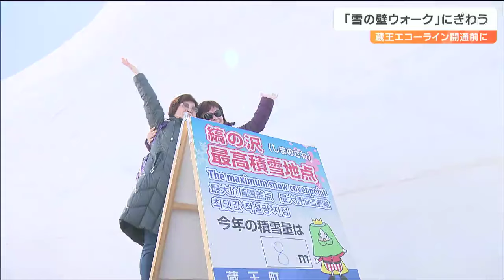中国からの観光客「珍しいものを見ることができて感動」蔵王エコーラインで雪の壁に沿って歩く 宮城・蔵王町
冬季閉鎖中の蔵王エコーラインの開通を前に、雪の回廊を歩くイベントが10日から始まりました。自然が織りなす迫力を求めて、国内外の観光客でにぎわいました。蔵王エコーラインは、宮城県蔵王町と山形県の上山市を結ぶ全長26キロの山岳道路で、麓ではサクラの咲くこの時期も一面、雪景色が広がっています。蔵王のシンボル「御釜」も氷に覆われたままです。4月末に控えた開通に向け、現在は除雪作業の真っ最中です。高橋未来記者：
「こちらにそびえ立つ雪の壁、私の身長155センチよりもはるかに高い、およそ8メートルとなっています」除雪作業が完了した区間では、10日から、期間限定で雪の回廊を歩くことができる「蔵王エコーライン雪の壁ウォーク」が始まりました。国内に加え台湾からのツアーなど、およそ330人の観光客が訪れて、標高1500メートル付近まで往復2キロのコースを1時間ほどかけて散策しました。雪の壁は、高い所では、8メートルあり、参加した人たちは、蔵王の自然が織りなす迫力のある雪の回廊を満喫していました。台湾からの観光客：
「天気が良くて、青い空と真っ白の雪の壁がすごくきれいです」
中国からの観光客：
「出身地はあまり雪が降らないので、珍しいものを見ることができて感動しました」この雪の壁ウォークは、4月14日までの5日間で1300人あまりが参加する見込みです。蔵王エコーラインは、4月26日に開通が予定されています。